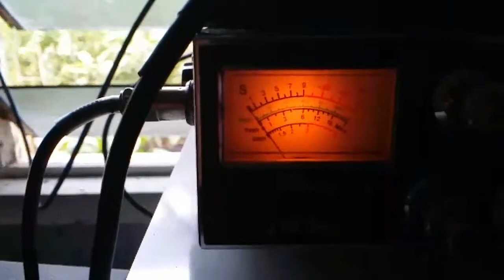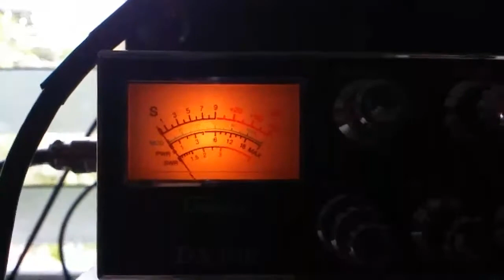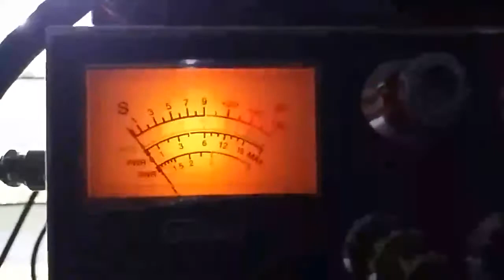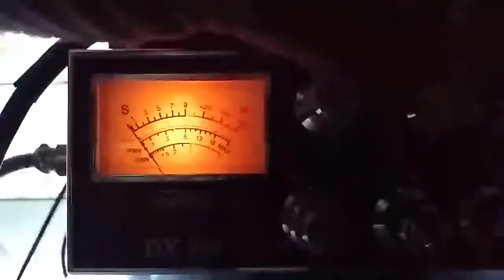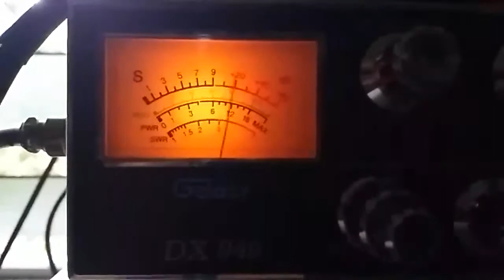NBCB - The beginning of Solar Cycle 25. Low power DX on standard CB (barefoot) on 5 Jan 2020.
North Borneo Citizens Band Community by: NB01AZL